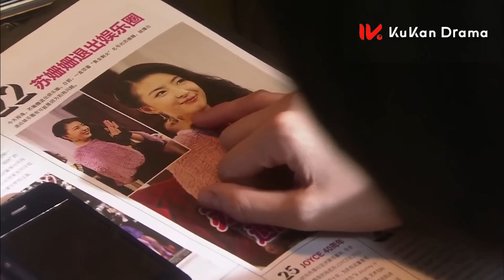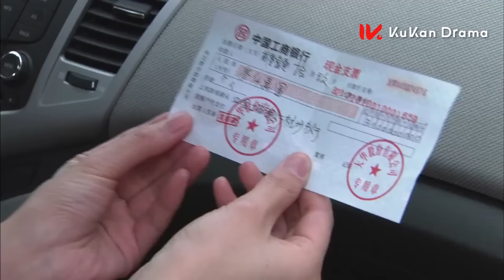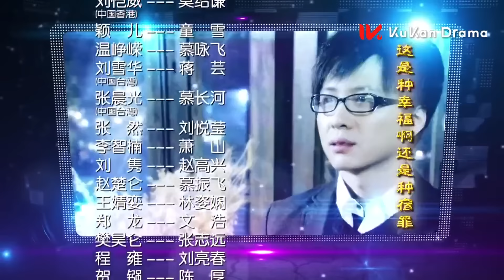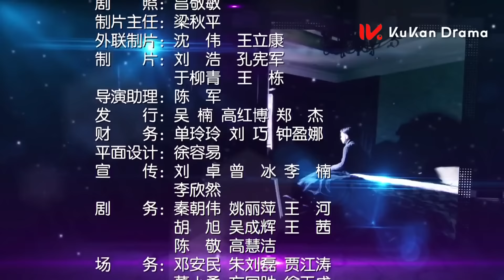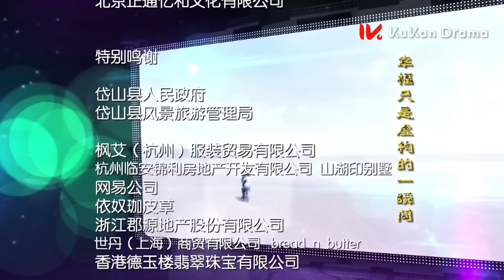【純情小白兔被霸道總裁強取豪奪 彼此折磨 互相救贖】《千山暮雪 Sealed with a Kiss》EP06 ENG SUB | 劉愷威 穎兒 | 都市 愛情 | KUKAN Drama